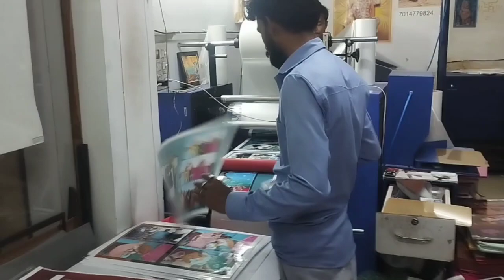village vlog ll my fast vlog ll chandan rawat vlog ll#vlog-video